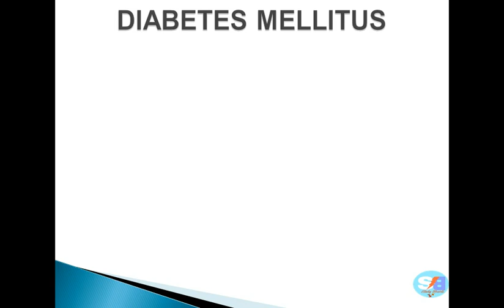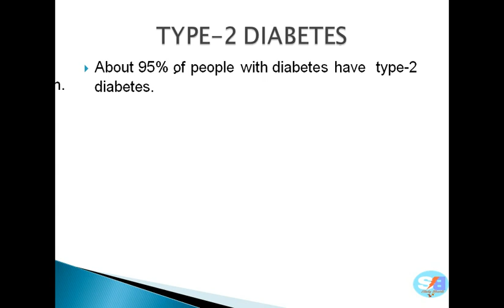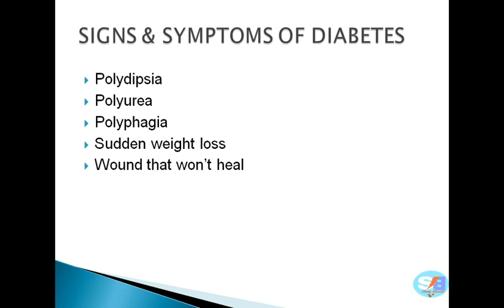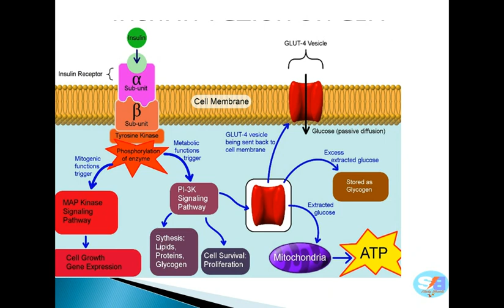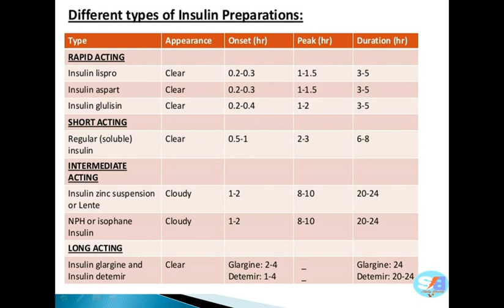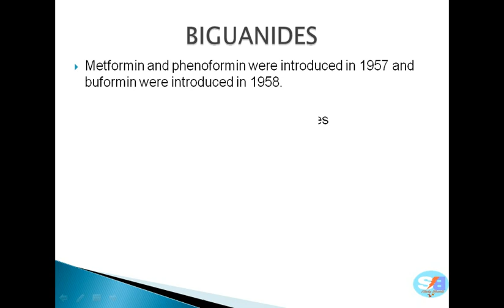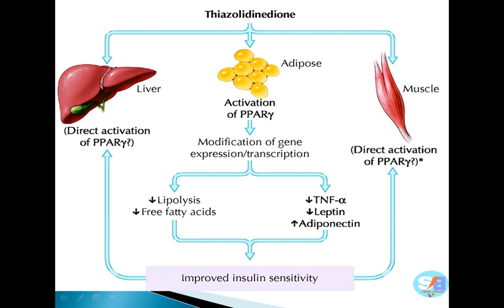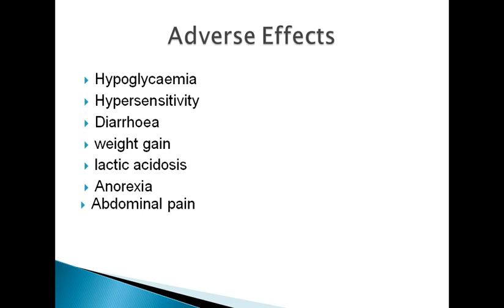Diabetes mellitus and its management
Detailed description of diabetes mellitus along with its management, treatment and classification of oral hypoglycemic drugs.
this video may useful for Pharmacy, MBBS, BDS and various other staffs, specially for GPAT prepairing students.

Topic for discussion : Diabetes melitus and its management

it will boost your skill and prepare you how to crack PMT or how to prepare for NEET 2021 in just 2 months.

Studybharti.blogspot.com

how to score 600+ in  NEET and how to prepare for NEET in 60 days